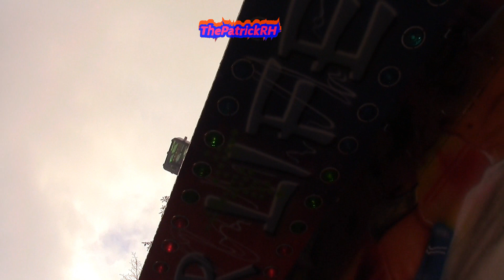Review Koeienmarkt Kermis Woerden 2017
De Complete Review/Reportage Koeienmarkt Kermis Woerden 2017.

Met: Autoscooter "New Generation" (T. Venekamp-Melissen), Swing Bob (B. en E. Mobron), Break Dance (M. Meijer), Party Polyp (J.W. de Voer), No Limit (A.J. van Reken-Venekamp), Street Dance (wipp, J. Burger-Verwijk), Mad Mill (D.A.J. de Vries), Funny Flight (J. Burger-Verwijk),Draaimolen (M.J. Spelbrink).